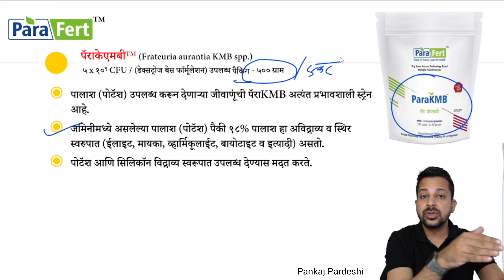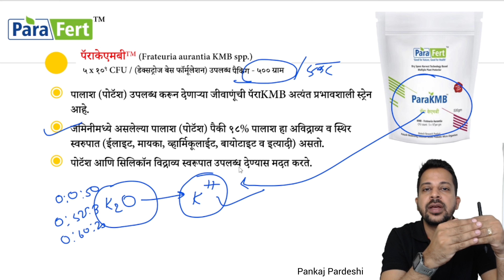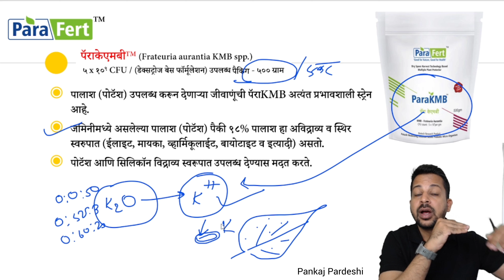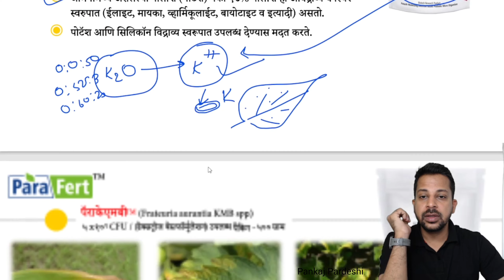अविद्राव्य व स्थिर स्वरूपातील पोटॅश पिकाला उपालब्ध करून देणारा जिवाणू potash mobilizing bacteria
पॅराKMB (Frateuria aurantia KMB spp.) ५ X १०९ CFU / ग्राम (डेक्सट्रोज बेस फॉर्म्युलेशन)
उपलब्ध पॅकिंग – ५०० ग्राम
पॅराKMB हे प्रोबायोटिक तंत्रज्ञानावर आधारित पालाश (पोटॅश) उपलब्ध  करून देणारे  सूक्ष्मजीवयुक्त जीवाणू खत आहे. पॅराKMB या उत्पादनात पालाश (पोटॅश) उपलब्ध करून देणाऱ्या जीवाणूंची पॅराKMB अत्यंत प्रभावशाली स्ट्रेन आहे. जमिनीमध्ये असलेल्या पालाश (पोटॅश) पैकी ९८% पालाश हा अविद्राव्य व स्थिर स्वरुपात (ईलाइट, मायका, व्हार्मिकूलाईट, बायोटाइट व इत्यादी) असतो, म्हणून पिकांना तो उपलब्ध होत नाही. पॅराKMB या उत्पादनाच्या वापरामुळे जमिनीतील अविद्राव्य स्वरूपातील पालाश (पोटॅश) हा विद्राव्य स्वरुपात उपलब्ध होण्यास मदत होते. पॅराKMB या उत्पादनातील जीवाणू त्यांच्या पेशीतून संप्रेरके व सेंद्रिय आम्ले उत्सर्जित करतात त्यामुळे जमिनीत असलेल्या पालाशचे विघटन होऊन त्याची उपलब्धता होण्यास मदत होते व त्या सोबतच सिलिकॉन ची देखील उपलब्ध होण्यास मदत होते.
वापरण्याचे प्रमाण –
जमिनीतून - ५०० ग्राम प्रति एकर
बीजप्रक्रिया – २५० ग्राम प्रति १० ते १५ किलो बियाणे बियाणांसाठी वापरावे.
शिफारस असणारी पिके –
भाजीपाला पिके: टोमॅटो, काकडी, मिरची, शिमला, वांगी, बटाटे, कारले व इतर वेलवर्गीय पिके.
फळबाग – द्राक्ष, डाळिंब, संत्री, मोसंबी, लिंबू वर्गीय पिके, लीची, पेरू, सिताफळ व इतर.
तृणधान्य – गहू, बाजरी, ज्वारी व इतर.
कडधान्ये – सोयाबीन, हरभरा, तूर व इतर.
नगदी पिके – कापूस, ऊस, सुर्यफुल व इतर
फुलपिके – गुलाब, शेवंती, बिजली, झेंडू, कार्नेशन, निशिगंध, मोगरा व इतर